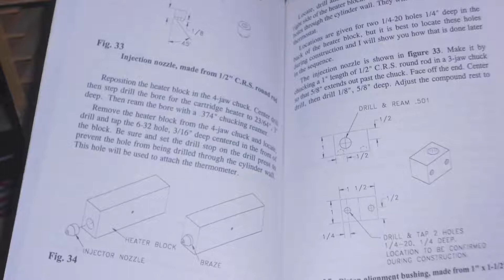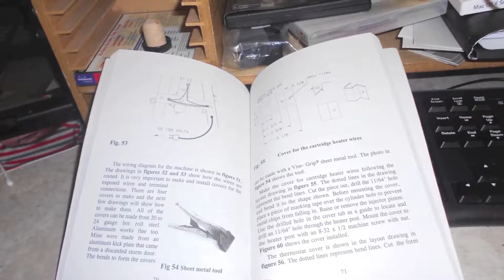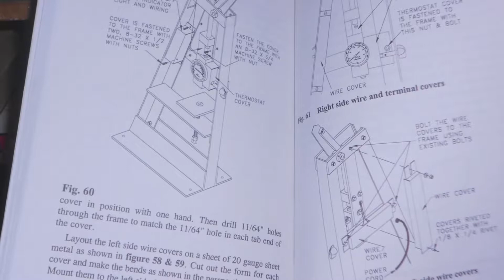Book Review: Secrets to Building a Plastic Injection Molding Machine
Creating with plastic can be fun and can be a profitable hobby as well. But most plastic components these days are created by huge, expensive plastic injection molding machines. Molten plastic is forced under enormous pressure into intricate molds.

On the surface it appears to be a technology well beyond the realm of the home shop.

However, the book Secrets to Building a Plastic Injection Molding Machine simplifies this technology making it possible for you to inexpensively injection mold small parts from common recycled plastic.

You get complete step-by-step instructions revealing the secrets of building a small inexpensive tabletop injection molding machine capable of molding up to a half ounce of plastic.

Although a half ounce may not appear to be much plastic, the truth is, that it is more than enough to produce many small useful items.

Best of all you'll be molding with plastic recycled from milk jugs, soda pop bottles, plastic oil cans, and more. Your raw materials are free and plentiful. You will learn the basic principles of injection molding and how to design and make your own molds.

You will start by making a simple mold to test the machine. Then you will mold a plastic knob for the machine itself. Next, you'll progress to a mold that creates a small plastic container with a snap lid.

Before long you will be creating new products of your own design. You will be able to cast replacements for broken or missing parts, or you can make copies of plastic components. The possibilities are endless.

The moldings are incredibly professional in quality. Your friends will never understand how you were able to do it. Injection molding is a technology that has given us an incredible standard of living. Here are the secrets that will allow you to put this technology to work in your home shop. Build a molder, and explore a whole new technology today.